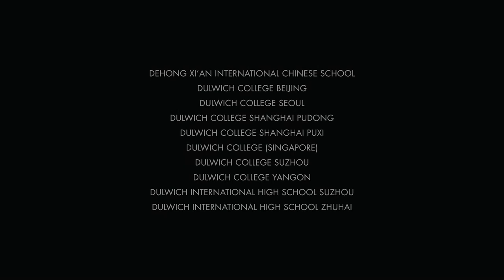2021 Dulwich Shakespeare Festival - Trailer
The '1599' themed Dulwich Shakespeare Festival (DSF) 2021 was recently held in April in collaboration with the Royal Shakespeare Company (RSC) Learning team, a world leading theatre company based in Stratford-upon-Avon in the UK.

In light of the Covid pandemic, the Dulwich Shakespeare Festival took on a new and exciting format, giving students the opportunity to gain valuable insights into the art of drama and performance online, while maintaining the spirit of creativity, togetherness, and a strong appreciation of the arts.